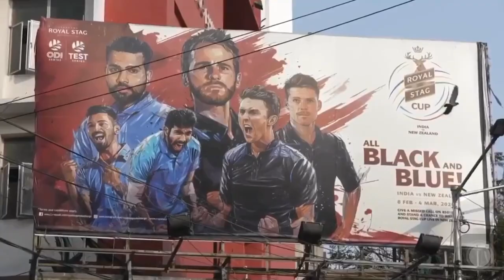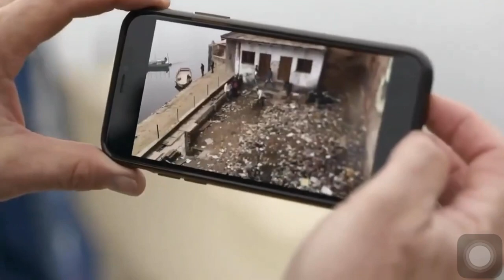The Spirit Of Cricket By Great Steve Waugh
The Spirit Or Love for Cricket in India Beautifully put together by Steve Waugh and his team
Guest- God of Cricket:- Sachin Tendulkar